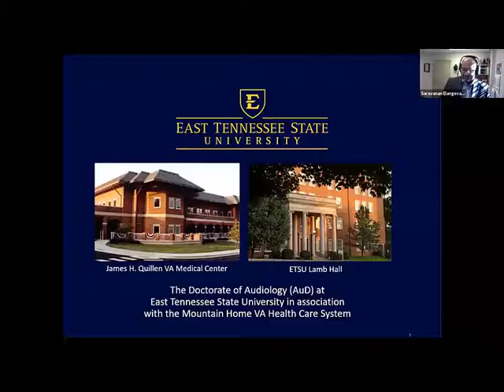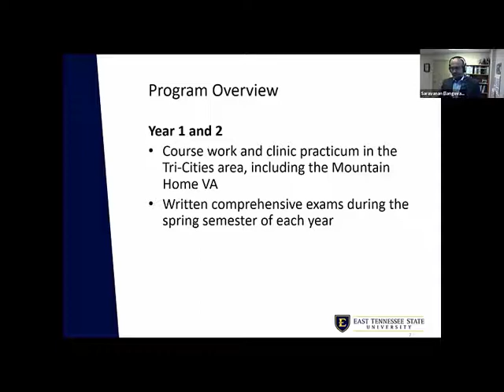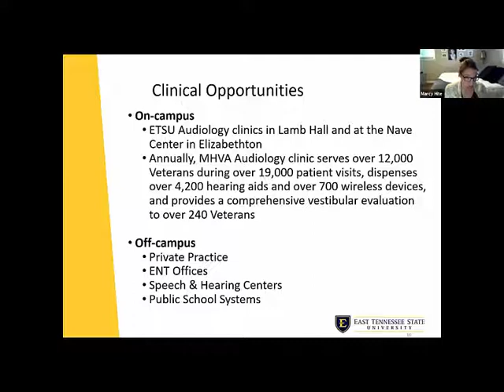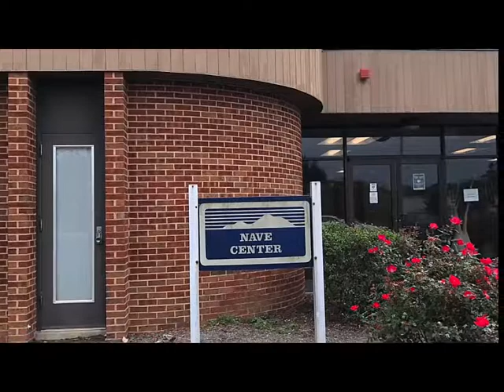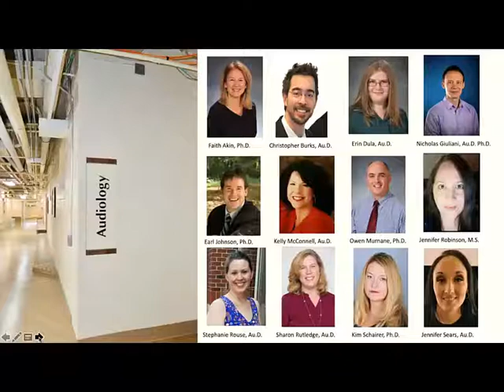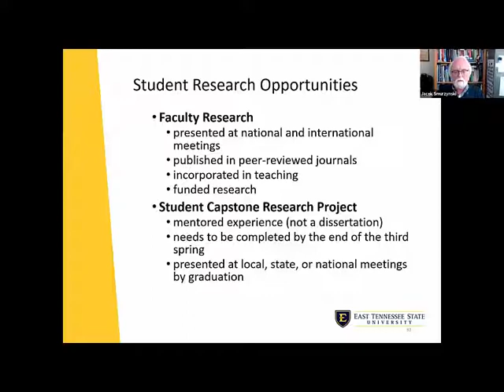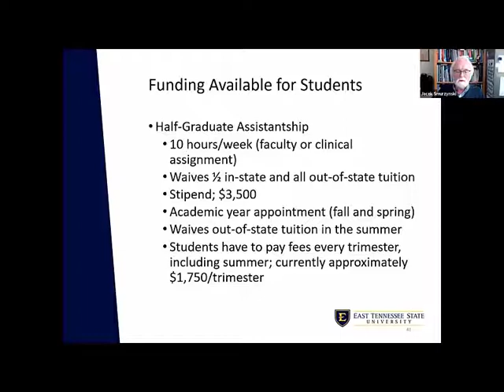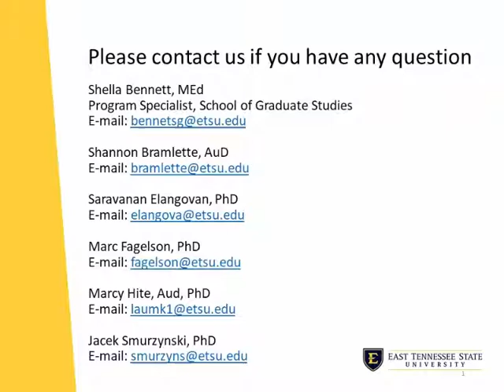ETSU AuD Open House October 17 2020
The East Tennessee State University (ETSU) Doctor of Audiology (AuD) program offers the combined resources of ETSU’s Department of Audiology and Speech-Language Pathology and The Audiology and Speech Pathology Service of the James H. Quillen Veterans Affairs Medical Center (VAMC) at Mountain Home. The virtual Open House for the AuD program was held via Zoom on October 17th, 2020. Five ETSU AuD faculty presented major aspects of the program. The AuD graduate assistants prepared virtual tours of ETSU’s clinics at the Center for Audiology and Speech-Language Pathology located at the Nave Center in Elizabethton and the Mountain Home VAMC clinics. The Vice President of the ETSU Chapter of the Student Academy of Audiology talked about students’ activities.